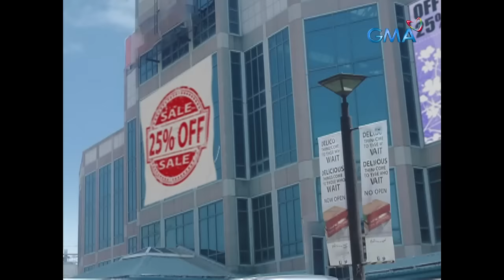Pepito Manaloto: Full Episode 341 (Stream Together)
Triple trouble ang dala ng bagong kotse nina Baby, Maria, at Robert dahil napapabayaan na nila ang kanilang mga trabaho kakasakay at kakagamit ng kanilang kotse.